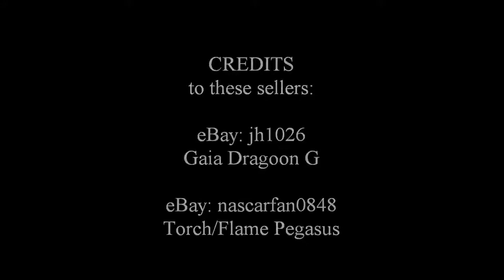Strata/Gaia Dragoon G vs Torch/Flame Pegasus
[Plastic] BB10 Beybattle, Strata/Gaia Dragoon G vs Torch/Flame Pegasus